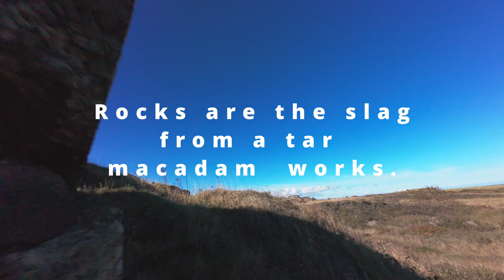Avata 2 Rocks on Redcar Beach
Services available from AJE Drone Services include:
Roof inspection, surveys (ground and buildings), videography, aerial photography and video editing. These also include FPV flythrogh.
Utilise aerial imagery to record the progress of construction work.
We also provide HSE assistance with risk assessment and method statement writing.